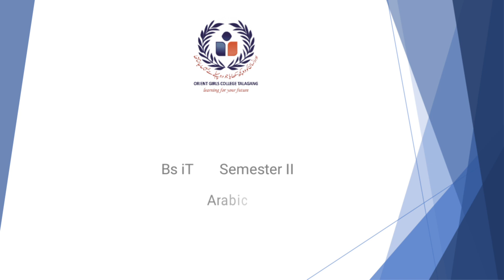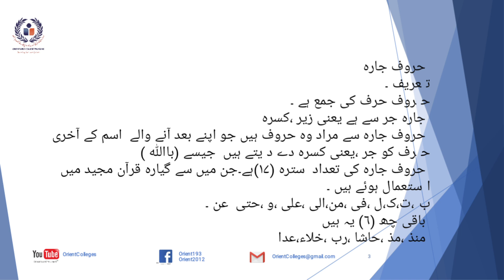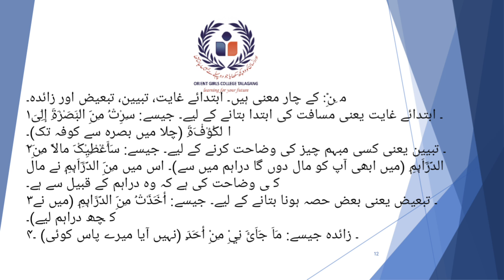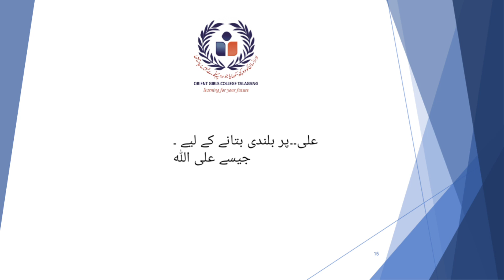Bs it 2nd smester Arabic lec#2 The letters of reduction حروف جارہ